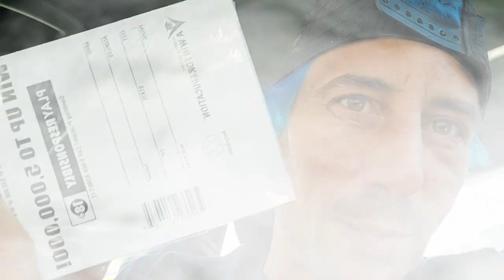🚀I DID IT AGAIN🚀 NEW $20 $5,000,000 TRIPLE MATCH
10 x $20 $5,000,000 Triple Match scratch off tickets from the florida lottery!

Join Stake Online Casino here (copy/paste link):
stake.us/?c=07336ee4de